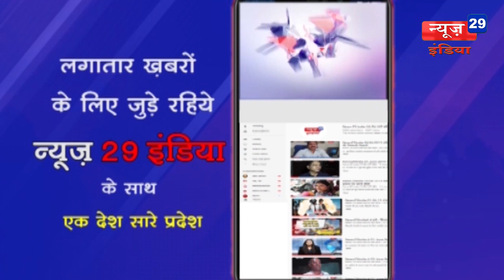News29India 20 dec #09-2007 को हुए कचहरी सीरियल ब्लास्ट पर आज फैसला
09-2007 को हुए कचहरी सीरियल ब्लास्ट पर आज फैसला